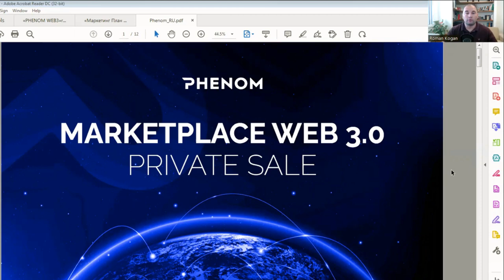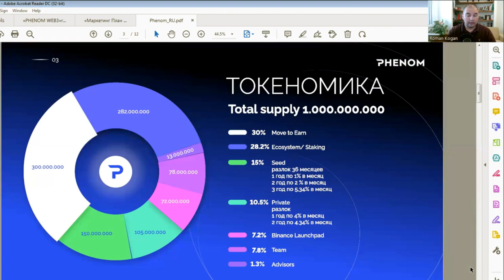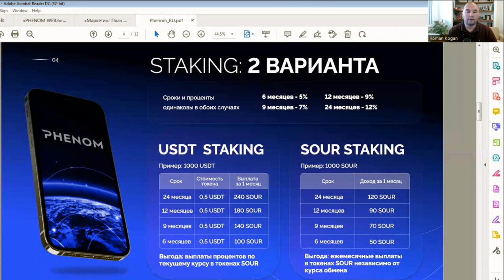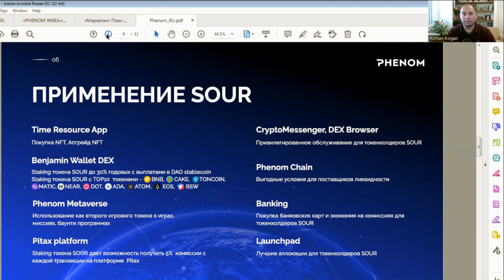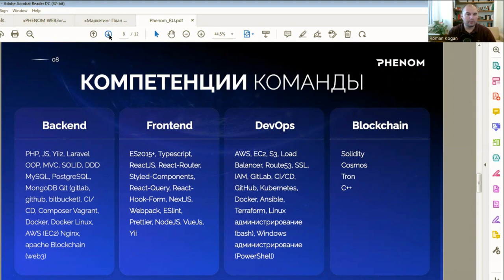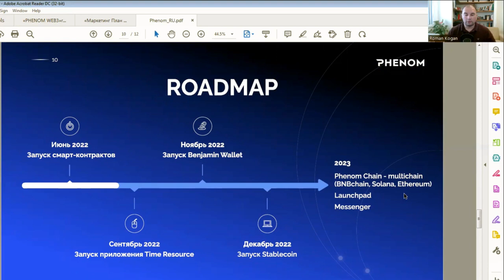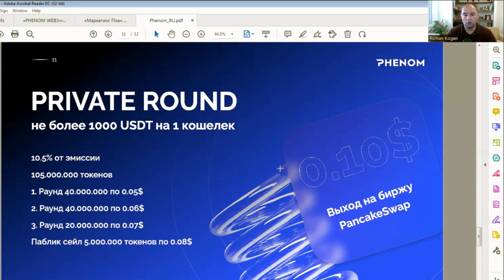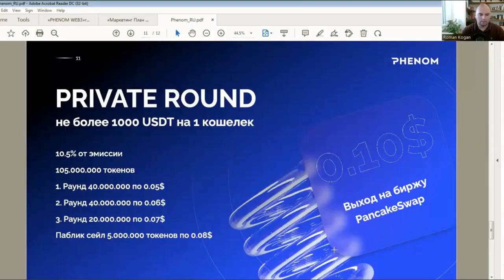Пресейл токена Phenom Математика Airdrop NFT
Как заработать на смартфоне? Один из самых часто встречающихся вопросов. А возможно ли вообще?
Да, возможно и совсем не сложно! Phenom Platform даёт такую возможность, и этот вопрос нужно изучить.
Хотя бы по той причине, что смартфон есть уже у каждого, да еще и не по одному, так почему бы не получать деньги только за то, что он уже у тебя есть?
Смотрим видео, вникаем, задаём вопросы в этом чате и начинаем зарабатывать!
МОЙ ТЕЛЕГРАМ: @largewall
Постучите ко мне, я помогу разобраться.
Phenom дает возможность:
Информационный канал ТЕЛЕГРАМ: @Phenom - Official (RU)
Phenom дает возможность:
✅Монетизировать свободные ресурсы Вашего смартфона;
✅Зарабатывать, выполняя миссии прямо в приложении;
✅Приумножать, накапливая и храня PNT на своем балансе.
✅ДЕЛАТЬ МНОГОТЫСЯЧНЫЕ КОМАНДЫ И ОГРОМНУЮ ПРИБЫЛЬНУЮ СЕТЬ - регулярный бизнес в телефоне💰